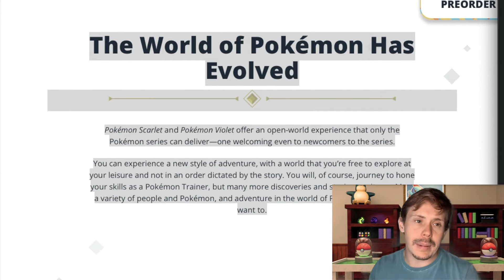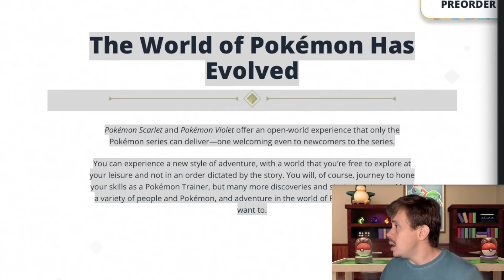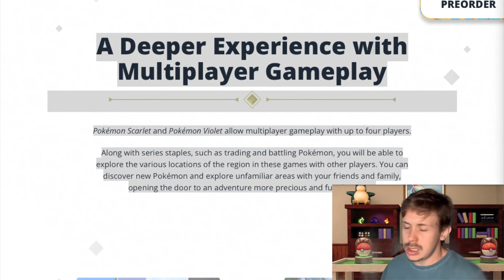O MUNDO POKEMON DE SCARLET & VIOLET ESTÁ FANTÁSTICO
O mundo de Scarlet e Violet esta incrível!

Treinador veja o que você tem que fazer para conseguir as cartas desse Unboxing.

🎉 Inscreva seus amigos no canal